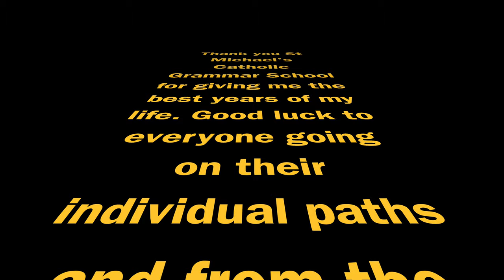St Michael's Leavers Vlog 2020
This was not completed to perfection because Ramis Ronaldo the 28th rushed me.